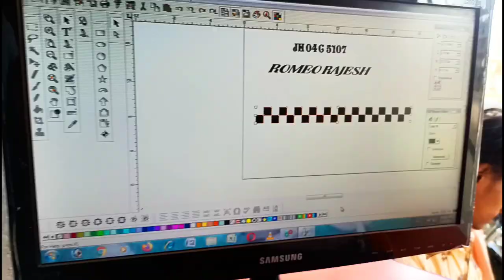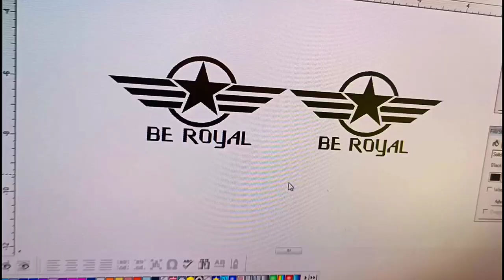coustom bike❤️cafe racer bike modified❣️ Hero bike modified cafe racer ❣️ Irfan art dumka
Hero splendor plus bs6❣️Hero splendor plus bs6 modified sticker
doston is video mein humne is bike ko tarike se modify kiya hai jo bike hai uska sirf dhancha tha sirf Jaise tha aur humne ismein tank royal Enfield ka lagaya hai will purchase karke lagaya hai aur alag alag bike se purana bike se humne a path jugaad karke item jugaad karke is mein Laga hai aur ek bike taiyar ki hai jo ki kafi acchi bike hai unique cafe racer Jaisi dekhne mein lag Rahi hai aur iska mat guard friend samne banaya hai aur iska iska panel bhi humne banakar lagaya hai aur ismein jo stickering Kiya hai yah kafi achcha hai aur yah bike royal Enfield se milati julti hai yah bike cafe racer se milte julate hai yah bike bullet se milte julte yah bike aur bhi bahut sare bye ko se milati julti hai jo ki ek bilkul unique look deti hai

my shop location address
Irfan art
bhagalpur road near mini Amar cinema Aziz manzil
dudhani dumka jharkhand
my Instagram id
irfanartdumka

Splendor modified
Hero Honda Splendor modified
Splendor Plus modified 2020
Splendor modified price
Splendor Pro modified
Splendor modified bike price
Splendor modified black
Hero Splendor plus bs6 modified sticker
Hero Splendor Plus bs6 modified
Hero Splendor Plus bs6 modification
Hero Splendor Plus bs6 modified black
Irfan art
Irfan art dumka
my vide o link